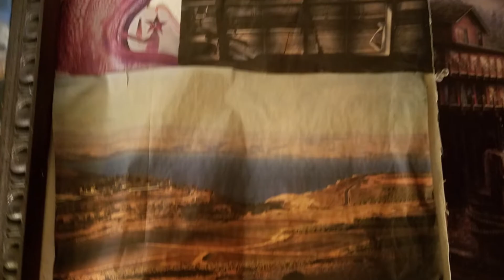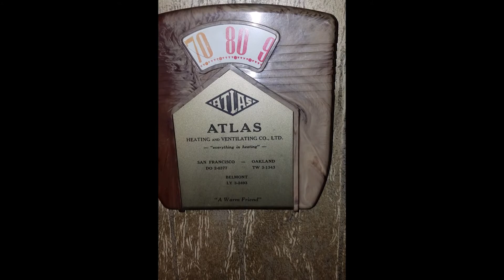Joke - Part #2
The joke continues